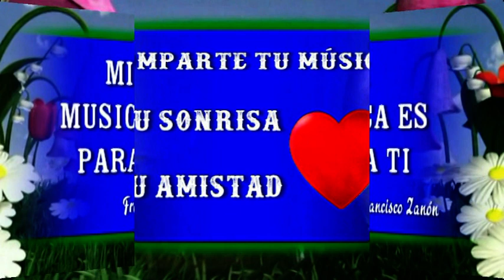HUGO STRASSER & ELVIS PRESLEY, Canciones inolvidables, recuerdos Maravillosos Grandes Exitos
Titulos de las Canciones:
1 - Hugo Strasser - Someday My Prince Will Come
2 - Hugo Strasser - Summertime
3 - Hugo Strasser - Killing Me Softly With His Song
4 - Hugo Strasser - Spanish Eyes
5 - Hugo Strasser - No More Bolero (Nie Mehr Bolero)
6 - Hugo Strasser - Magical
7 - Hugo Strasser - Und Wieder Geht Ein Schöner Tag Zu Ende
8 - Hugo Strasser - Rumba Ganz In Weiss
9 - Elvis Presley - Hawaiian Sunset
10 -  Elvis Presley - Ku-U-I-Po
11 -  Elvis Presley - Hawaiian Wedding Song
12 - Elvis Presley - Blue Hawaii

Encontrarás: Bailes De Salón, Vals, Boleros, Tango, Pasodoble, Cha Cha Cha, Mambo, Rock, Salsa, Lambada, Rumba, Y Además Música Clásica, Zarzuela, Opera, y Mucha Música Relax - Las Mejores Orquestas Y Los Mejores Cantantes y unas 900 Listas de Reproducción

El Canal de Francisco Zanón Os Envía Un Fuerte Abrazo Junto A Esta Magnífica Música y Gracias amigos por vuestros comentarios, algunos son emocionantes, los leo todos. Gracias Gracias Gracias FZ.